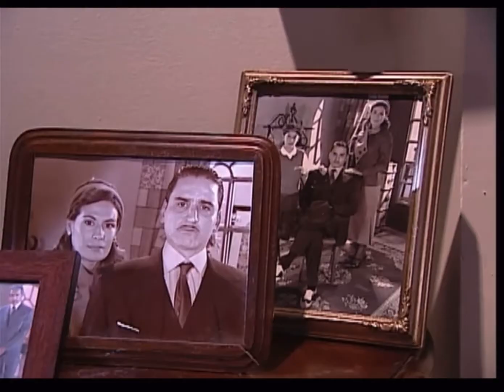la Saga: Negocio de Familia - muerte de los Manrique (Parte 2)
La saga negocio de familia

Derechos exclusivos de Caracol Televisión